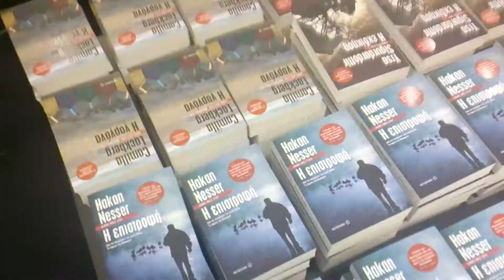Watch_Dogs Event @ Public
28/5/14 Παρουσίαση του Watch_Dogs (PS4) στα Public Βόλου από τον Παύλο Παπαπαύλου (enternity)